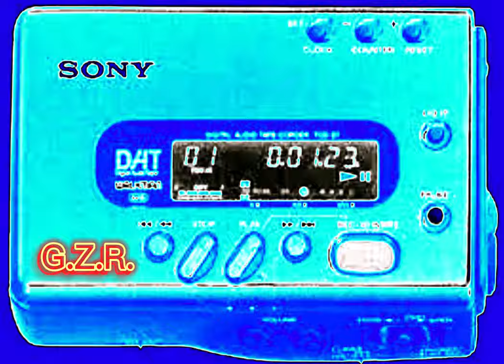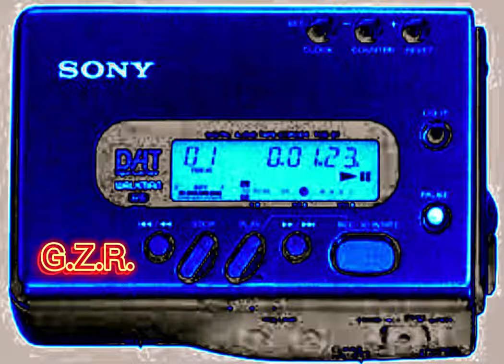King Britt Live @ Release L A 1281998 part 1 of 2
King Britt live @ Release...The Philly legend came thru with one of the deepest sets in the club release LA catalog...This is part 1 of a 2 set series...Deep soul served with that Philly flavor..What a treat this is...enjoy!!